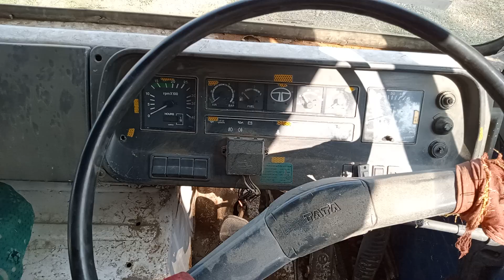2011 TATA LPK2518 6X4TIPPER Surat